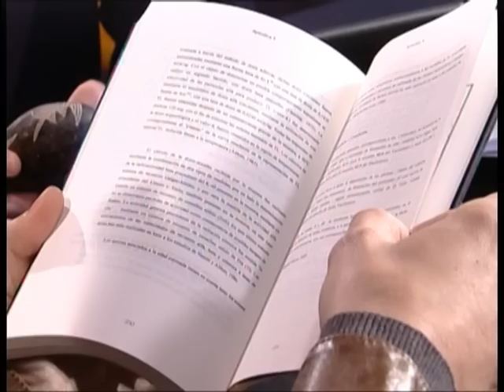¿ Existió otra Humanidad ? (2/2)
Una Entrevista a Carlos Mesa
Tierra de Sueños, un programa humanista con contenido social. Presentado y dirigido por Pedro Riba.